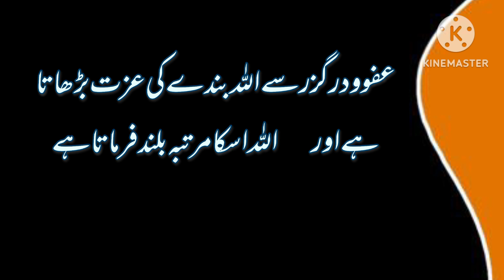Galiyan to Khali Hai Ab Dawat khane Mein Kya harj Hai#afuodarguzar#maafi#quran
Galiyan to Khali Hai Ab Dawat khane Mein Kya harj Hai
Urdu Word درگزر کرنا Meaning in English
The Urdu Word درگزر کرنا Meaning in English is Forbearing.
Definitions of Forbearing
adj. Disposed or accustomed to forbear; patient; long-suffering
Synonyms For Forbearing , Similar to Forbearing
Antonyms For Forbearing , Opposite to Forbearing
Impatient,Intolerant,Merciless,Strict,Uncontrolled,Violent,Wild,
Dar Guzar Karna درگزر کرنا Meaning in
Narrated Jabir: That the Messenger of Allah (ﷺ) said: Allah forgave a man who was before you: He was tolerant when selling, tolerant when purchasing, and tolerant when repaying
In another hadith the Prophet said, “If a believer is not able to benefit others, he must at least do them no harm.”